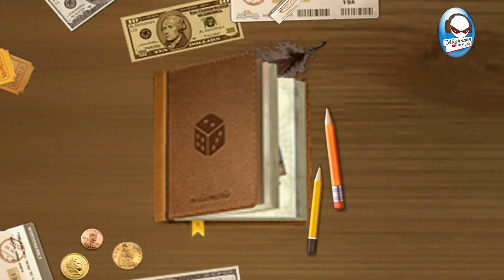Line Let's Get Rich : Billionaire Testament Pendant (Event)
Event Pendant terbaru, pendant yang cocok untuk yang suka Bankrupt lawan yaitu Billionaire's testament

S Billionaire's testament
Kemampuan: Saat melewati START, Kans 39~53% 4 kali meningkatkan 1 dari area biaya toll

S+ Billionaire's testament
Kemampuan: Saat melewati START, Kans 56~65% 4 kali meningkatkan 1 dari area biaya toll